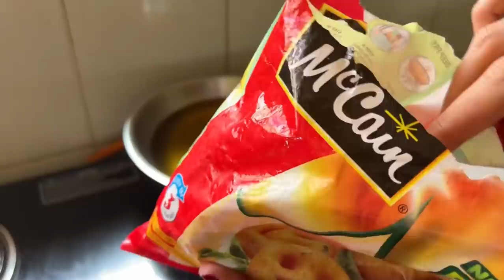Mac and Cheese Stuffed Burger Recipe 🤤 | Story time - Pigeon ki jaan bacahane ki koshish ki 🥺